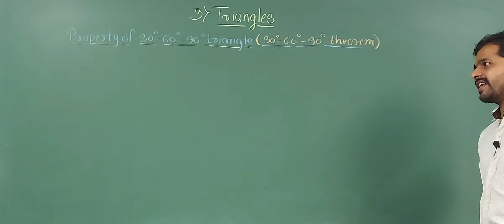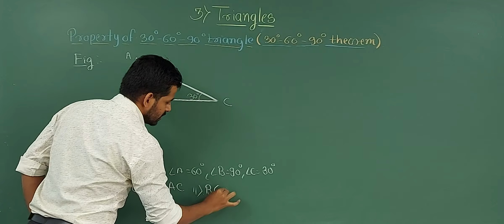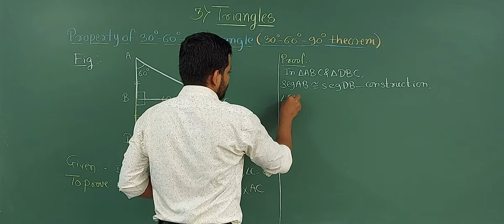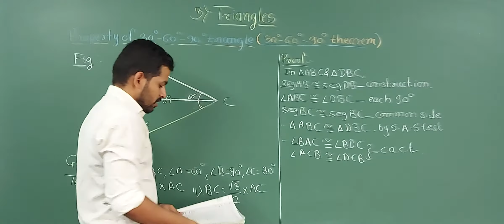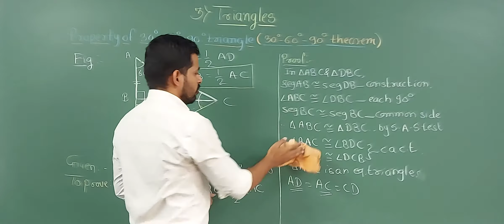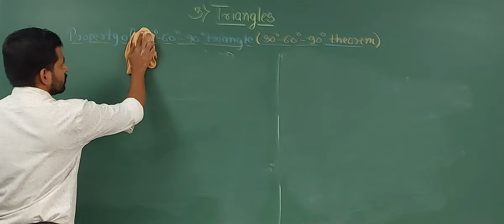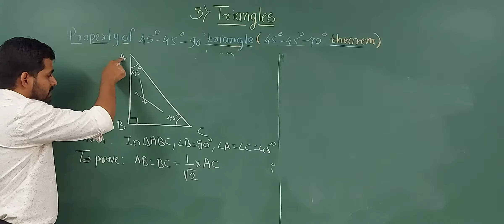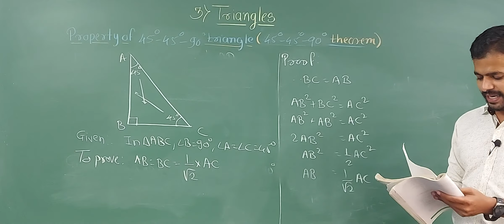Std IX 3) Triangles (Video no 9)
# 30°-60°-90° Theorem
#45°-45°-90° Theorem